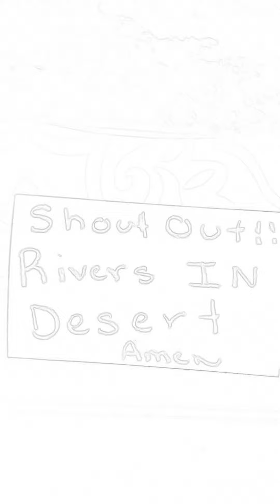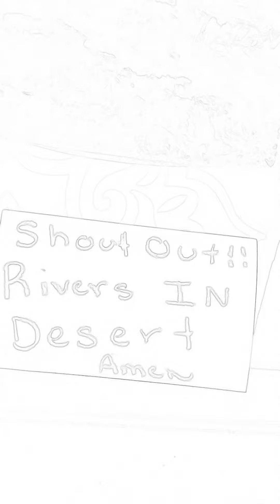Shout Out Rivers In The Desert 🎉🎊🎈🎈🎈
🎈Jellisa Hall and Rivers in the Desert conference  "Peace in the storm"

                             🌼Sinner Prayer

Did you pray this prayer?

thank you the support

🌹Yes please support my beautiful sister business😉😀👇👏👏👇👇

♥️Paparazzi Accessories
♥️Jamiela Logan
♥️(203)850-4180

Tamara a Coleman

A Memoir of Love in Genesis

One day I had a vision when I was young while living in New York City before the age of ten. The Lord had shown me two men that I would get to know in my future. One man wore all black and held a briefcase. The second man I faintly saw, but I felt his heart and soulmate.
Barnes & Nobles

Daily bible verse of the day Jesus is Lord and savior Amen.

 John 16:33. “I have said these things to you, that in me you may have peace. ...

of 20. Psalm 4:8. ...

of 20. Psalm 72:7. ...

of 20. Daniel 10:19. ...

of 20. Isaiah 32:17. ...

of 20. Isaiah 52:7. ...

of 20. Isaiah 53:5. ...

of 20. Proverbs 3:16-18.